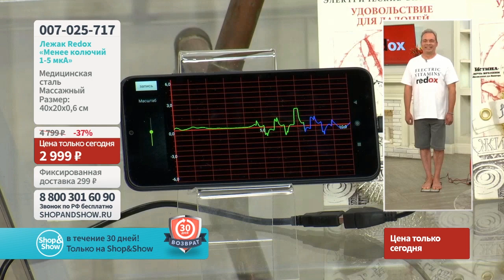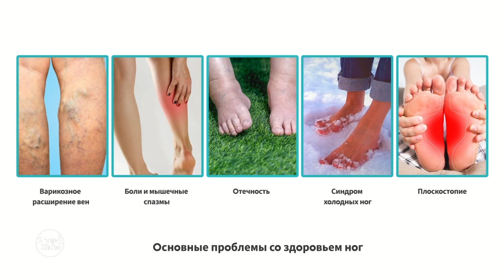Лежак Redox менее колючий 1-5 µА. Shop&Show (красота и здоровье)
[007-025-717] Лежак Redox менее колючий 1-5 µА

Давайте дружить ;)